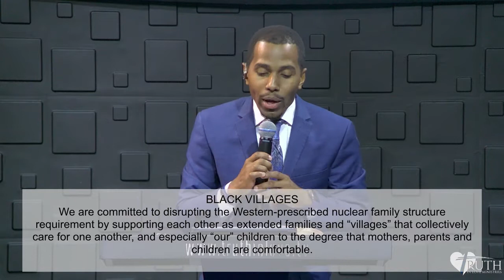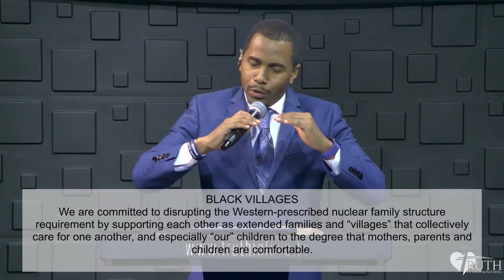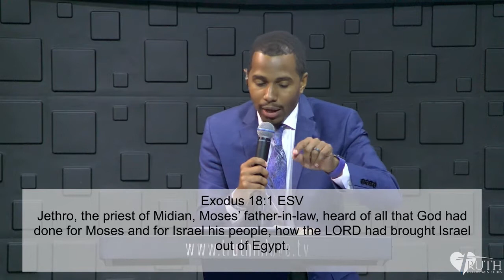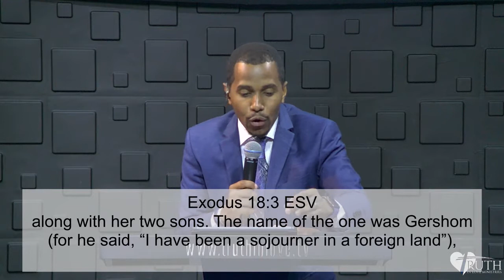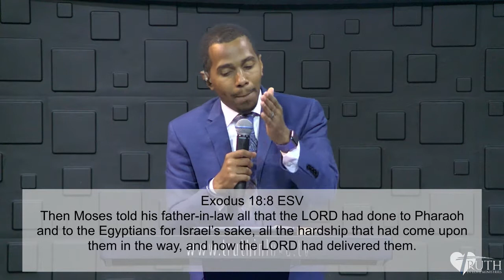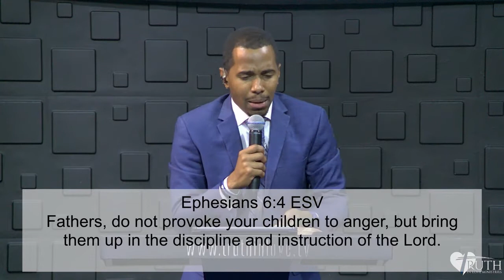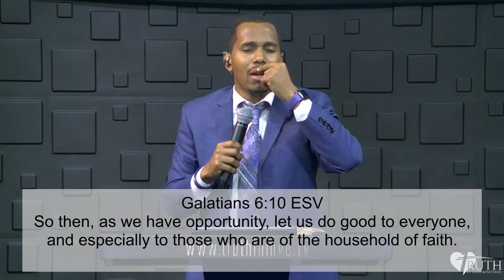Daddy Duty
Daddy Duty – Truth In Love